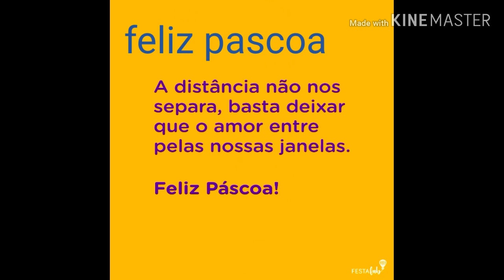Feliz pascoa 2020